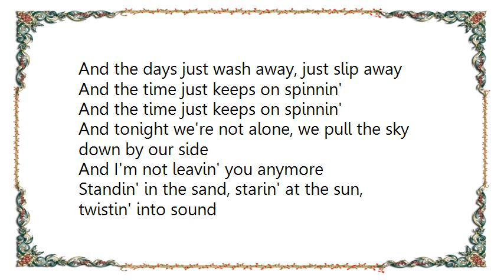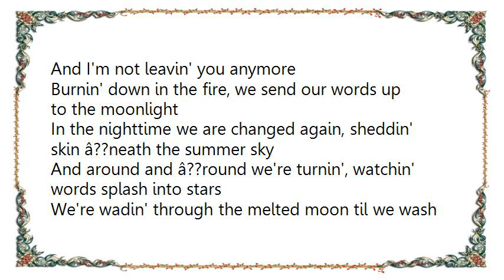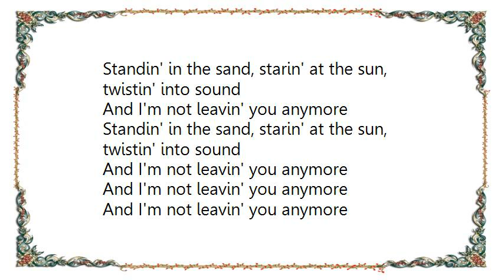VHS or Beta - The Melting Moon Lyrics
[Lyrics VHS or Beta - The Melting Moon]
Runnin' runnin' down your face flows a sea straight through to midnight
Are all the dreams this loud she says as the stars swim in the dark
And around and â??round we're turnin', sketchin' rings down in the sand
We're moving â??neath the melting moon til we wash the world away

And the days just wash away, just slip away
And the time just keeps on spinnin'

And tonight we're not alone, we pull the sky down by our side
And I'm not leavin' you anymore
Standin' in the sand, starin' at the sun, twistin' into sound

Burnin' down in the fire, we send our words up to the moonlight
In the nighttime we are changed again, sheddin' skin â??neath the summer sky
And around and â??round we're turnin', watchin' words splash into stars
We're wadin' through the melted moon til we wash the world away

And the years just falling tears, just falling tears